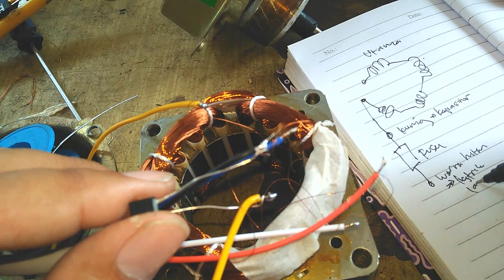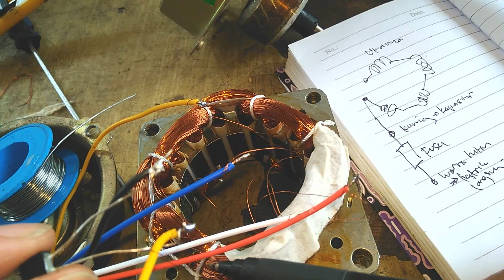Cara Memasang thermofuse pada spul gulungan baru kipas angin | How to install a thermofuse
Cara Pasang Fuse pada spul gulungan baru kipas angin  supaya gulungan awet walaupun bisa putus kena panas tapi mencegah spul terbakar.
pasang thermofuse kipas
kipas angin
gulungan kipas angin